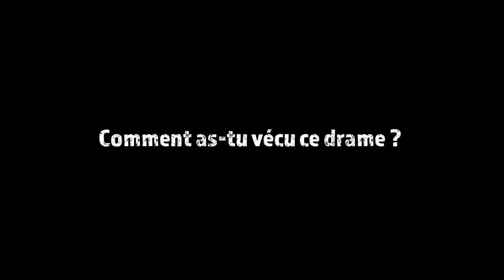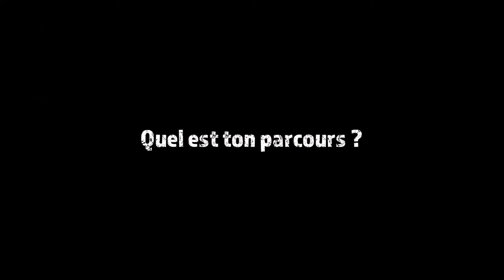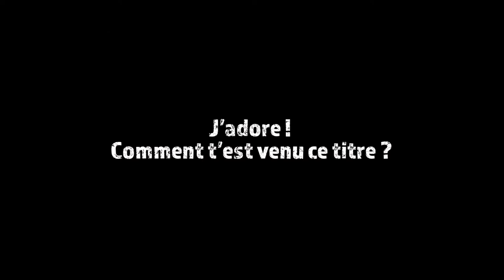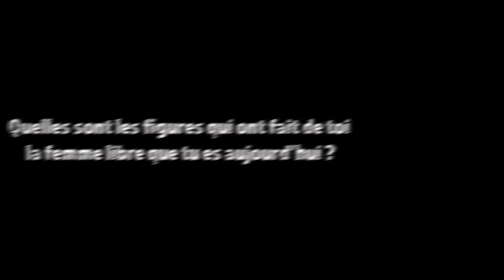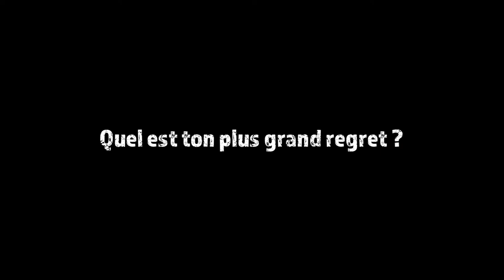Une femme qui a du clito !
J’ai eu le plaisir de rencontrer en toute simplicité, Julia Palombe.
Une femme aux multiples facettes qui a du clito. Pétillante, souriante et colorée que je vous invite à venir découvrir.
Sachez qu’elle sort prochainement un nouveau roman:
"Toutes les femmes sont des sirènes, elles pensent avec leur queue..."
Editions Blanche.
Sortie officielle le 25 mars 2021
Ça promet d’être piquant ;)

TQUITOI ?

Merci.